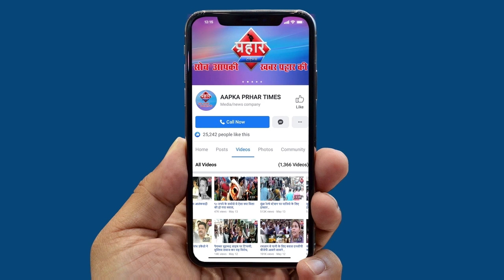बांग्लादेशीयो सहित दो भारतीय तब्लीग जमात के १५ लोगो ब्लेड जाँच के लिए भेजे गए||Aapka Prahar Times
मुम्ब्रा में तब्लीग जमात के १५ लोगो ब्लेड जाँच के लिए भेजे गए
सभी पंद्रह लोगो को होम कोरोटाइन किया गया
१३ बांग्लादेशी २ भारतीय जमात में शामिल है